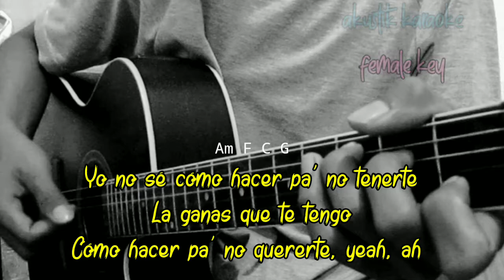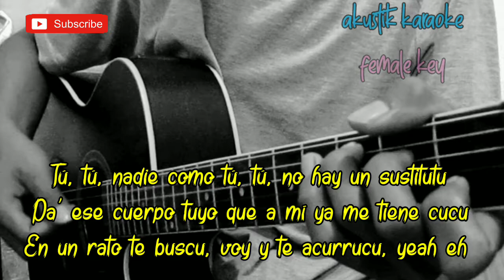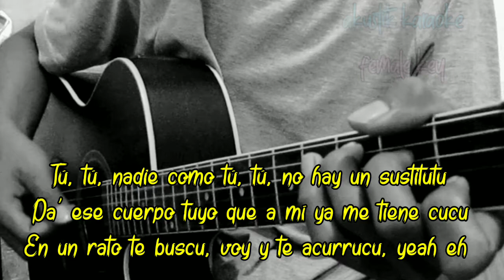TUTU - ALMA ZARZA ( ACOUSTIC KARAOKE ) || LYRICS CHORD || TIKTOK VIRAL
Halo sodara kali ini ada lagu terbaru Alma zarza tutu

Semoga video karaoke Akustik alma zarza tutu bermanfaat bagi anda ya

Lirik tutu